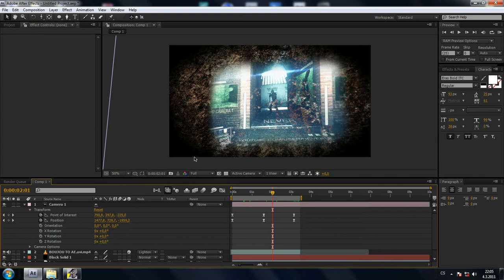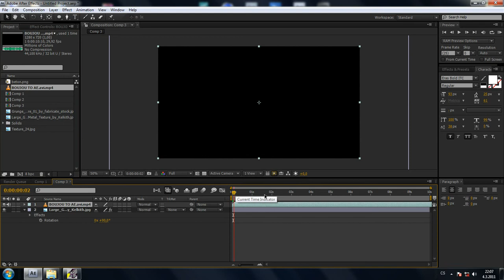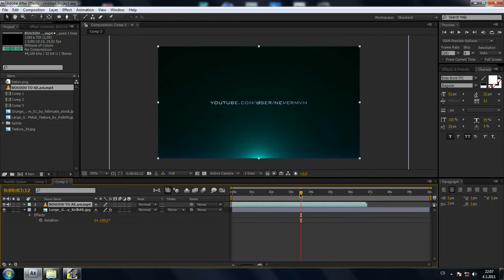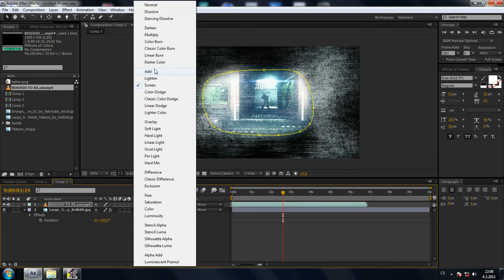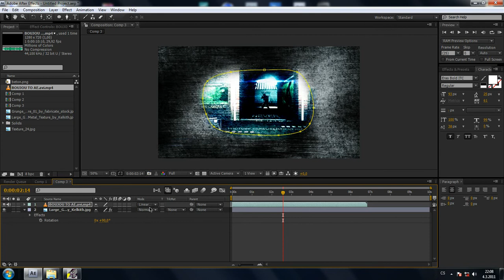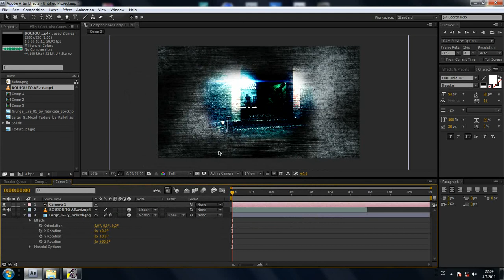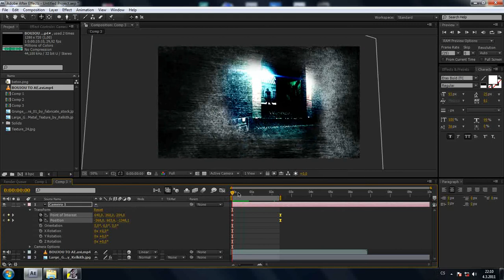CZTUTORIÁL - After Effects 014 - Video ve zdi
Nechal sem se inspirovat grafikou z filmu rallye smrti 2 kde tam tohle použili. myslím že je to hodně dobrej efekt,tak se učte...:)